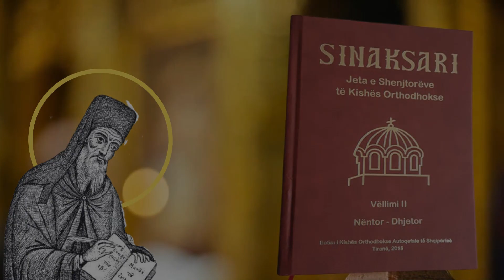Shën Trifoni i Sheqishtes - Kremtohet më 14 Korrik : Episodi nr.8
• Titulli i dokumentarit : “Shenjtorët e Kishës Orthodhokse në hapësirën Shqiptare”
• Përgatitur nga : “Zyra e Katekizmit e Kryepikopatës Orthodhokse në Tiranë” ( Katekistët : Arbër Pandeli Zeneli & Antonio Poshnjari).
• Përmbatja e vidiove tregon për themelet e Krishtërimit në hapësirën Shqiptare. Na informojnë për veprimtarinë e shenjtorëve që kanë jetuar ose vepruar në hapësirën Shqiptare.

KUJDES : Të gjitha videot e publikuara në faqet dhe kanalin tonë të You Tube Channel ruajnë të drejtën e autorit ! Lejohet vetëm shpërndarja (SHARE) në rrjetet Sociale. Nuk lejohet që të shkarkohen (DOWNLOAD) dhe të publikohen në faqet private.
 Ju Faleminderit për mirëkuptimin !